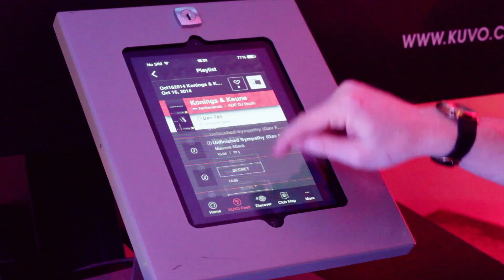ADE14 (Amsterdam Dance Event) Stand Above The Noise Teaser